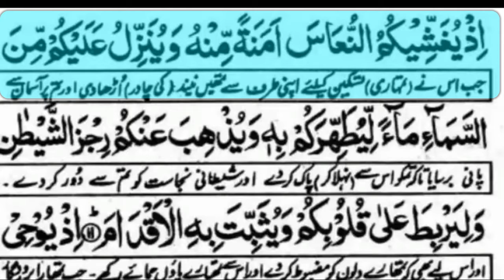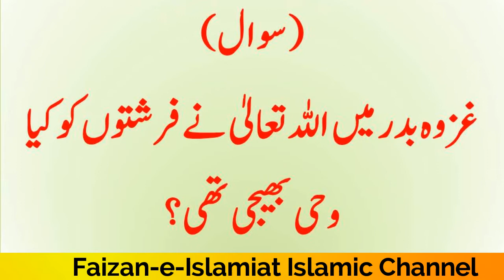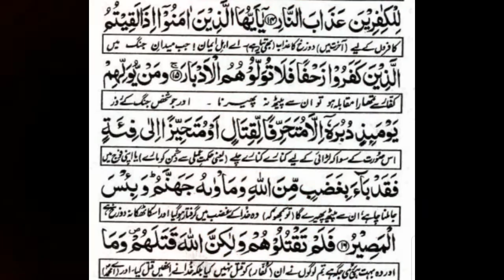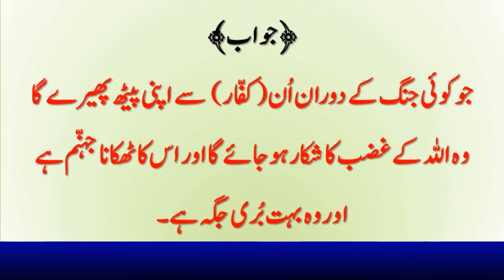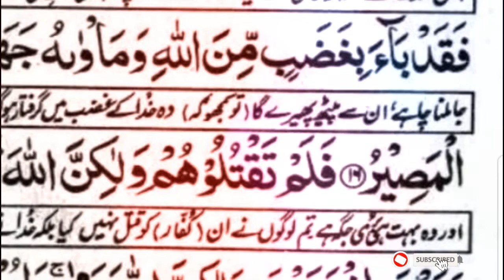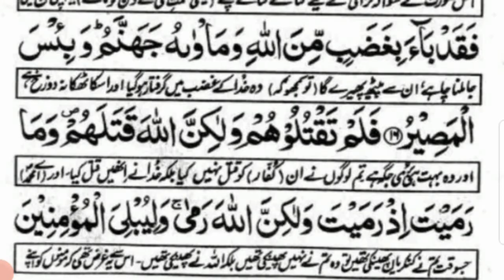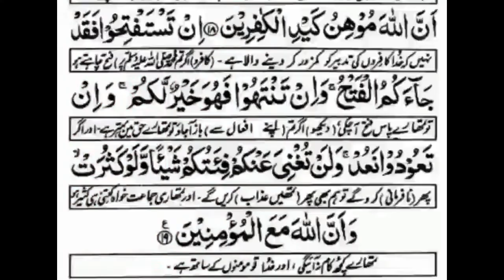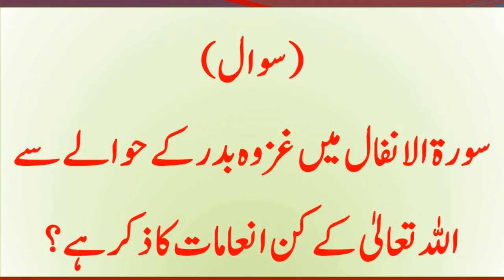Islamiat Lazmi|9th lass|Surah Anfaal|Ruku#2|Translation|MCQs & SQs|Faizan-e-Islamiat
Assalam-o-Alaikum
Dear Friends!
Here is another educational video regarding Islamic Education (Compulsory) اسلامیات لازمی for 9th class students of all Punjab Boards.
This video is pertaining to words meanings, translation of Ayaat, important MCQs and SQs of Surah Anfaal سورۃ الانفال in Urdu.
Surah Anfaal Ruku No. 2
Ayaat No 11-19
سورۃ الانفال رکوع 2 آیات11تا19
Allah Almighty may bless you always.
SurahAnfaal SQs
RukuNo2 MCQs
Faizan-e-Islamiat
Prof. Sir Muhammad Binyameen Shakir is a famous religious scholar and HOD Islamic Studies Department in Concordia College Sahiwal, Punjab Pakistan.